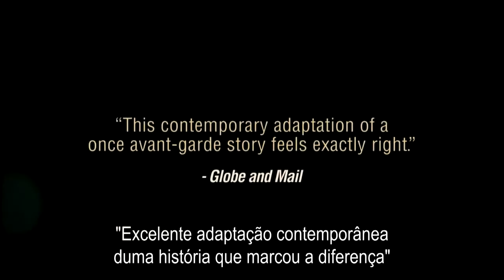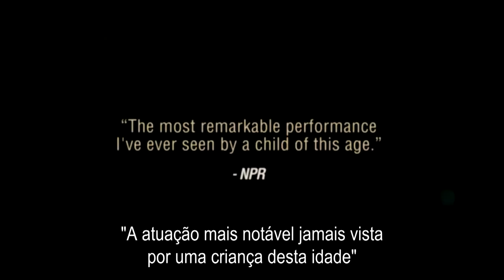O Que a Maisie Sabe - Trailer